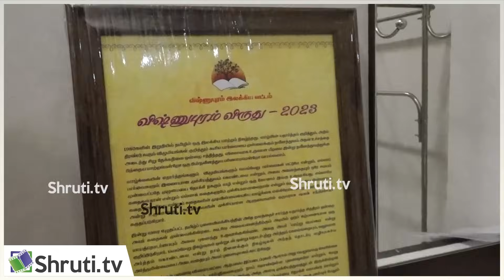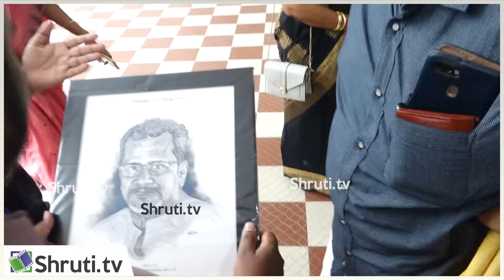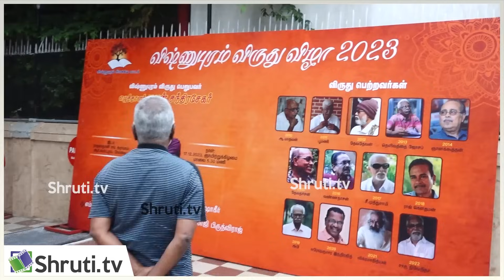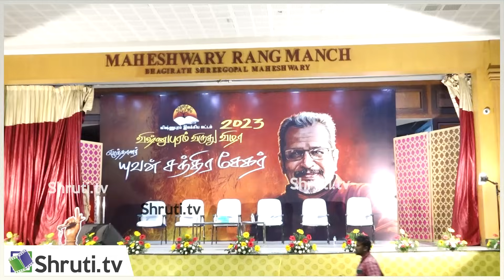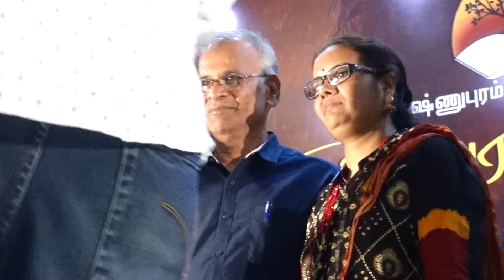Yuvan Chandrasekar speech | விஷ்ணுபுரம் விருது விழா 2023 | யுவன் சந்திரசேகர் ஏற்புரை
விஷ்ணுபுரம் இலக்கிய வட்டம்
வழங்கும்
விஷ்ணுபுரம் விருது விழா 2023

விருது பெறுபவர் :
யுவன் சந்திரசேகர்

வாழ்த்துரை :
ராமச்சந்திர குஹா
சையத் மொஹம்மத் ஷாகீர்
எம்.கோபாலகிருஷ்ணன்
ஜெயமோகன்
பாலாஜி பிருத்விராஜ்

ஏற்புரை :
யுவன் சந்திரசேகர்

Vishnupuram Literary Circle
Presents
Vishnupuram Award - 2023

Award Recipient :
Yuvan Chandrasekar

Felication
Ramachandra Guha
Jeyamohan
Syed Mohd Zakir
M.Gopalakrishnan
Balaji Prithviraj

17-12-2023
Coimbatore

Shruti.TV
Connect us -